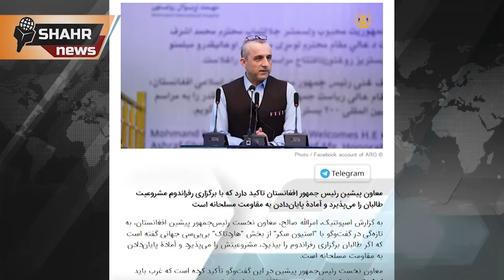فوری و بسیار مهم 💥💥 جبهه دیگر مقاومت نمیکند؟